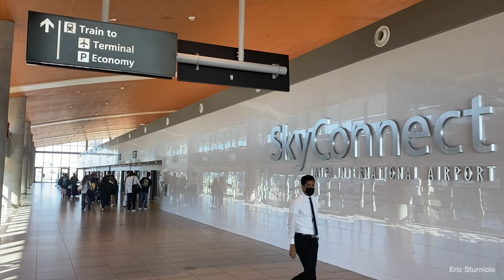SkyConnect at TPA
Opened in 2018, the new SkyConnect train connects passengers from the Main Terminal at TPA to the Economy Parking Garage and the new Rental Car Center, replacing the old Long-Term Parking Monorail in 2020. While I had some time to kill before catching a flight back home, I decided to check out this neat system. TPA has really changed since my last visit at this airport.